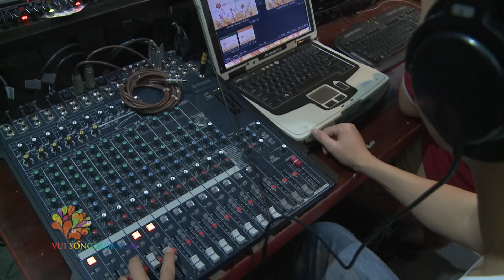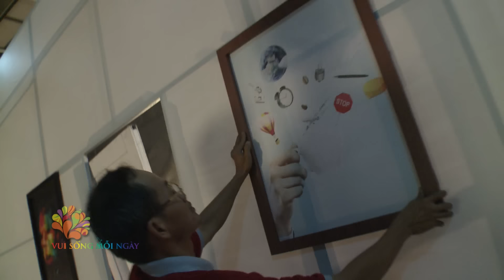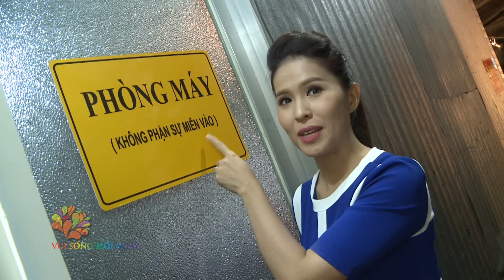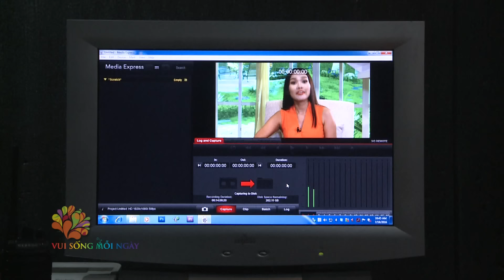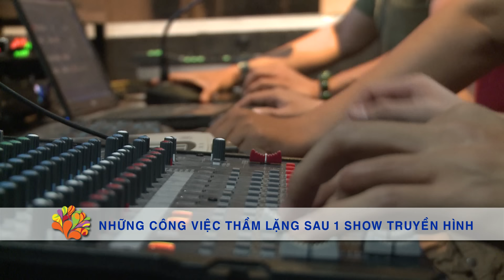[VUI SỐNG MỖI NGÀY] Những công việc thầm lặng sau show truyền hình